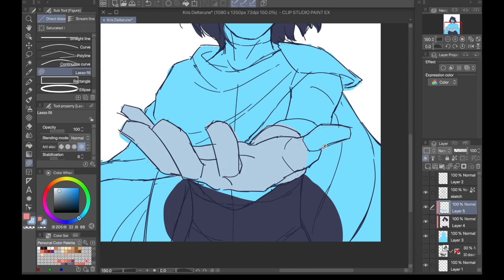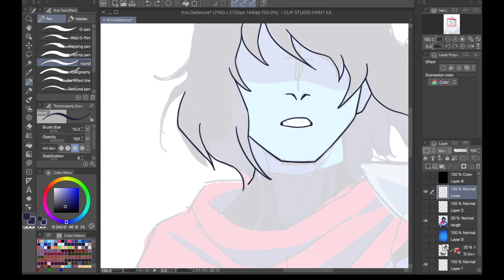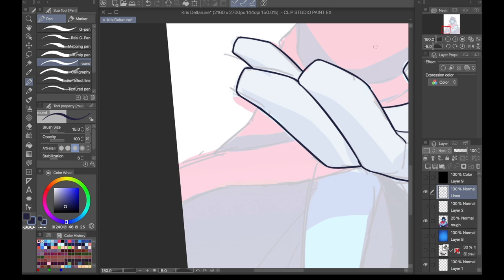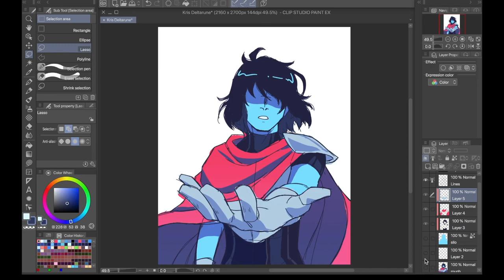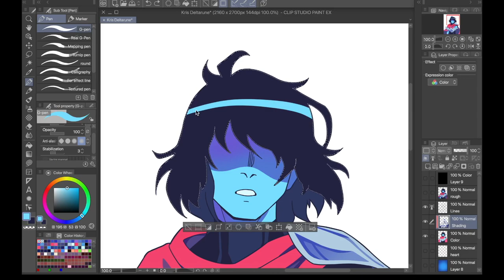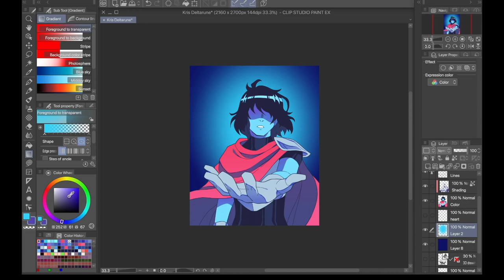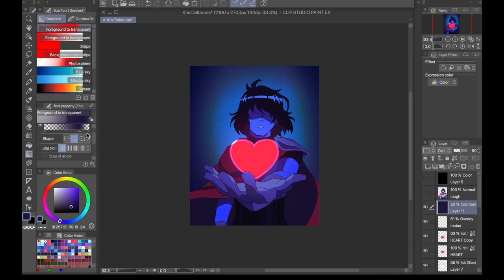Kris "The Knight" | Deltarune Speedpaint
Finished chapter 2 of Deltarune and it was amazing! The writing is so chaotic, I love it.